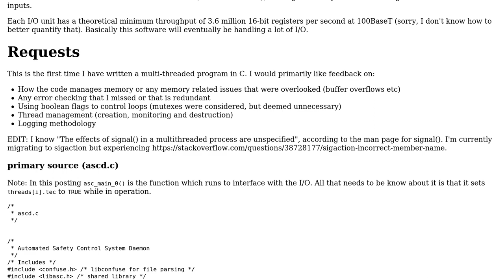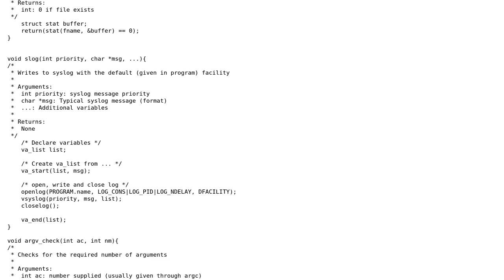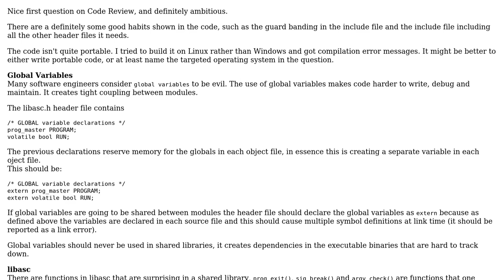Code Review: Automated Safety System Daemon in C89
With thanks & praise to God, and with thanks to the many people who have made this project possible! You are responsible for your own actions.